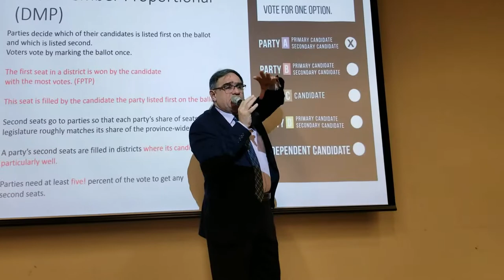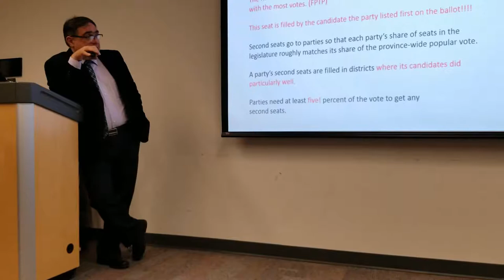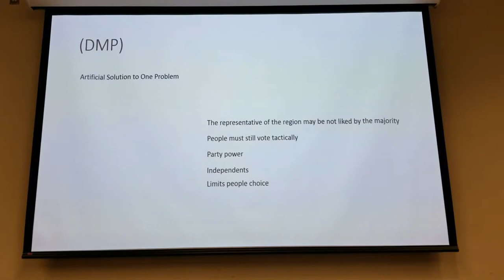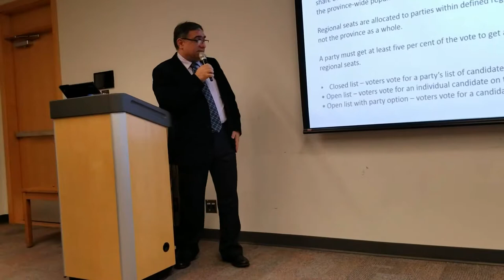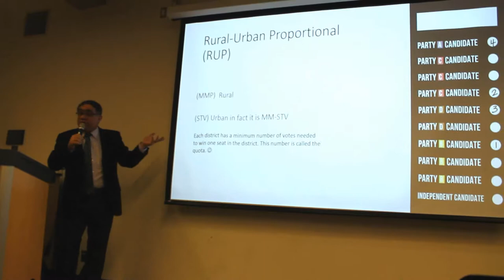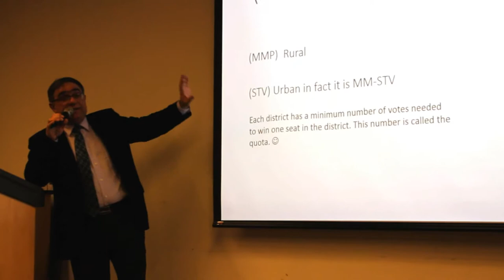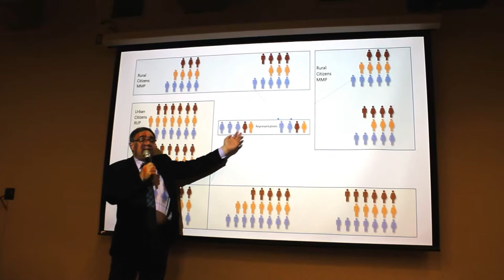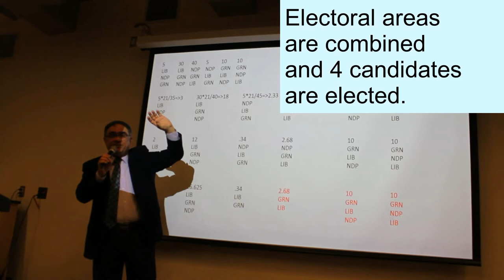The Case for RUP- Part 2 of 3: Comparative Advantages of Rural-Urban Proportional Representation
The Case for RUP Part 2 of 3:
Proportional Systems on the Ballot in BC Referendum and the Comparative Advantages of Rural-Urban Proportional Representation

In this presentation, with easy to understand examples, Dr. Amir H. Ghaseminejad will show that RUP is good for Conservatives, Liberals, NDP, and Green.

You will see that:
*RUP will eliminate the need for citizens’ tactical voting
*RUP will eliminate the need for speculative coalition building *RUP will prevent fringe groups from getting into the legislative assembly
*RUP will lead to formation of stable governments

Sunday, November 18th, 2pm-4pm, Welsh Hall, West Vancouver Library